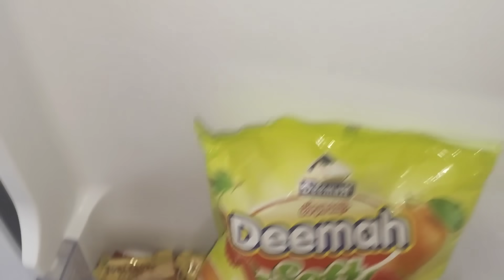എല്ലാവരും ഒരുപോലെ കാണാൻ ആഗ്രഹിച്ച നിമിഷം 🥰glfjobs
കൂട്ടുകാരെ നിങ്ങളെല്ലാവരും ഞങ്ങളെ ഒരുമിച്ച് കാണാൻ ഒരുപാട് ആഗ്രഹി ച്ചിലെ നിങ്ങൾ ആഗ്രഹിച്ച ആ വീഡിയോ 🥰🥰 എന്റെ ഈ സന്തോഷത്തിന് ഒരു കാരണം നിങ്ങളും കൂടെയാണ് അത് ഒരിക്കലും മറക്കില്ല കൂട്ടുകാരെ🙏🙏🙏🙏 പിന്നെ എന്നെ ജോലിയിൽ നിന്ന് ഒഴിവാക്കിയതല്ല ഞാനായിട്ട് മക്കളുടെ അവസ്ഥയറിഞ്ഞ് ഇങ്ങോട്ട് പോന്നതാണ്... പിന്നെ അവിടെ നേഴ്സ് വന്നു മാമാക്ക് ഇപ്പോൾ അത്യാവശ്യം എന്നെയല്ല ഒരു നല്ലൊരു നേഴ്സിനെയാണ് അത്യാവശ്യം വേണ്ടത്... 🙏🙏🙏🙏 നെഗറ്റീവ് കമന്റ് ഇടുന്നവർക്ക് എന്തും പറയാം പക്ഷേ നിങ്ങൾ നെഗറ്റീവ് കമന്റ് ഇടുമ്പോഴും എന്റെ വീഡിയോ കണ്ടുകൊണ്ടാണല്ലോ ഇത് ചെയ്യുന്നത് അപ്പോഴും എനിക്കൊരു വ്യൂസ് കിട്ടും ആഹാ അടിപൊളി 😘😘😘താങ്ക്സ് lifestyle #gadamadya